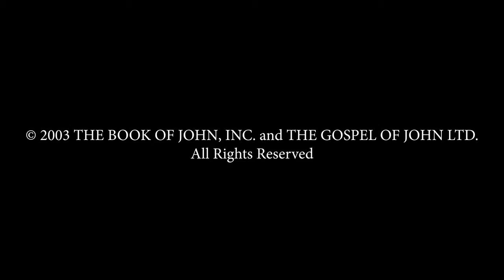Spanish - JUAN! JESUS IS LORD TO THE GLORY OF GOD OUR FATHER! Genesis To Revelation! HD(30)